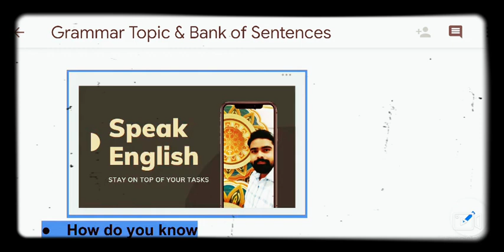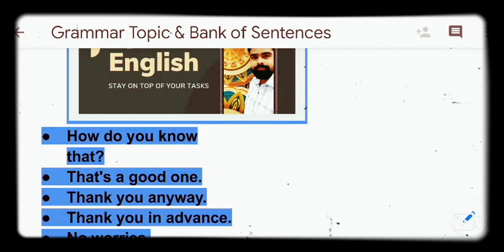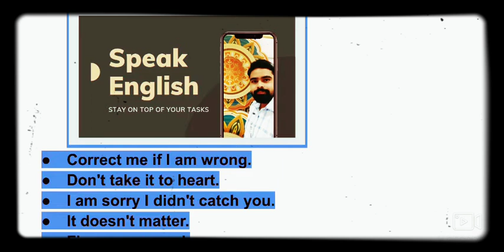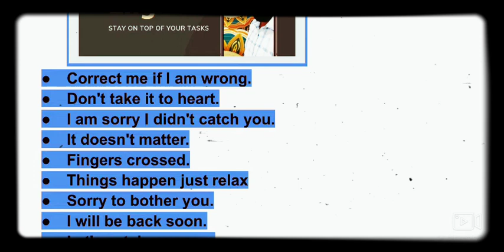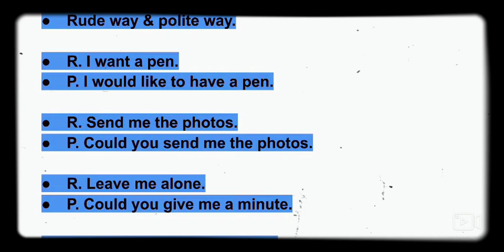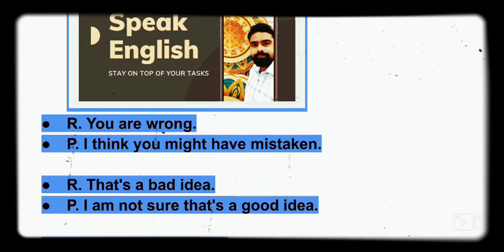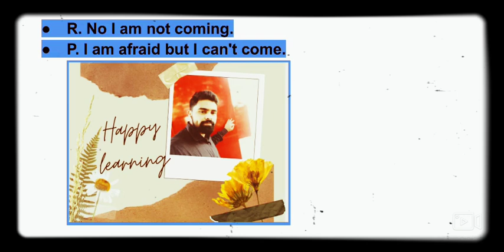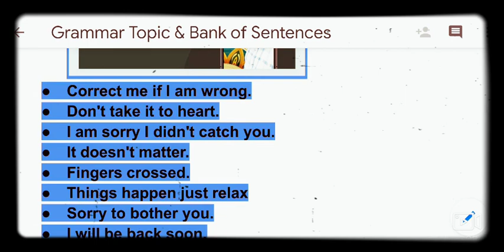English In Our વાતચિત Part 02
sentences which will make our conversation flawless fluent and polite